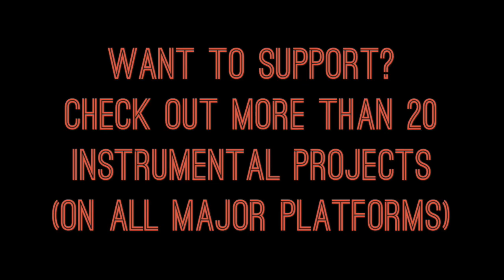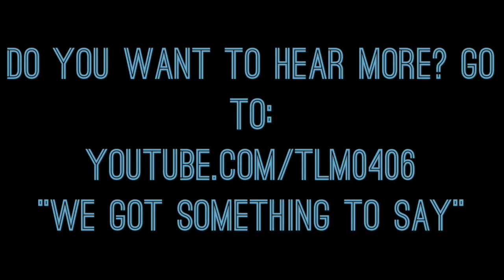QUEEN'S TALK W/LEEMIMSPRODUCTIONS|YOUR SUCCESS ISN'T EVERYONE'S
"QUEEN OF TRADES"

In this QUEEN'S TALK w/LEE|JOY IS COMING. Lee will be kicking some knowledge. So have seat and watch my boy say his piece. Don't for get to grab some food and watch this video.
IG BUZLEEURS
SNAPCHAT URSULA QUEEN OF TRADES
FACEBOOK Ursula King-Mims

Check out these links below if you are interested in instrumentals for your project or for your listening pleasure.

For Leasing Options Go to:

(My full Catalog of Instrumentals)

(This site is curated by a music library for tv, film, & videographers)

These sites are for the listener.  Thank you for your support.